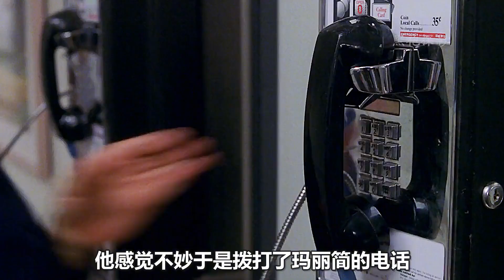一代经典蜘蛛侠，英雄总是孤独的(3/3)